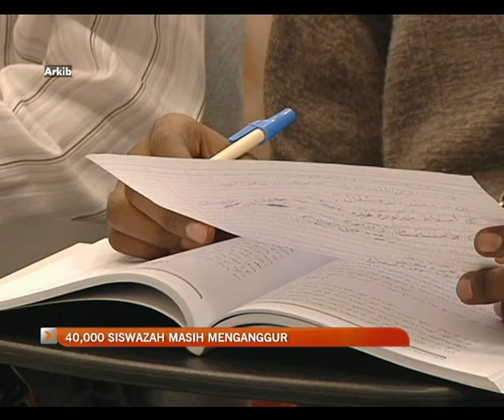40,000 Graduan Menganggur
40,000 Graduan masih menganggur selepas 6 bulan tamat pengajian.